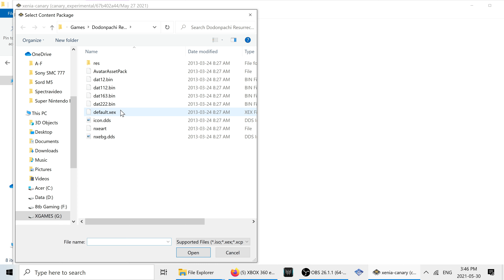DoDonPachi Resurrection (4K) Xenia Canary Xbox 360 Emulator Longplay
DoDonPachi Resurrection, known in Japan as DoDonPachi DaiFukkatsu (怒首領蜂 大復活, Angry Leader Bee Great Resurrection), is the fifth arcade game in Cave's DonPachi series. The game was unveiled at AOU2008 Amusement EXPO.